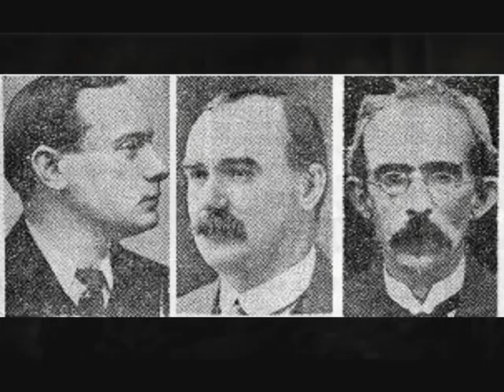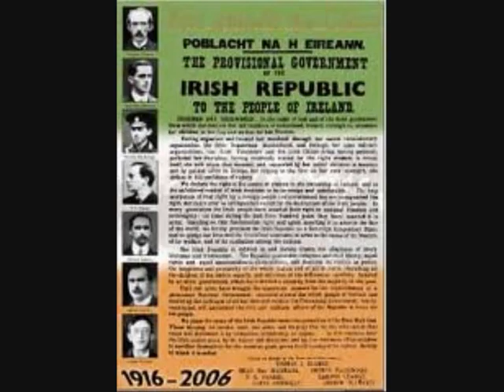easter rising 1916 the foggy dew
A Tribute to the men who gave the ultimate sacrifice for their countrys freedom.Joe,Brendan,and Ivan hope you enjoy their rendition,